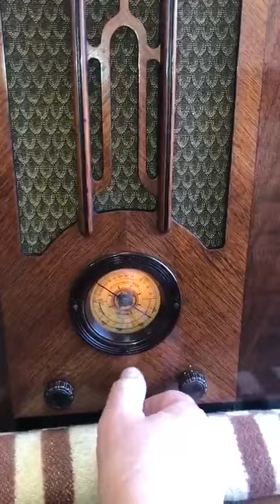Airline tube radio model 62-198, test 2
Американская ламповая модель 1936 года.
Производитель Motgomery Wards.
Описание в РадиоМузее.орг
К оригинальным АМ диапазонам добавлен FM.
Демонстрация работы на FM.